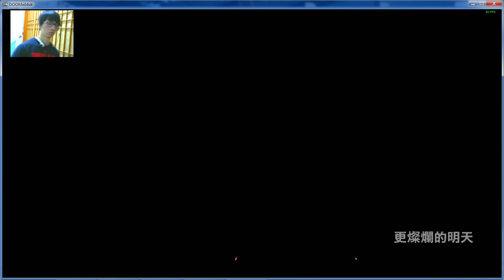【CanT23】毀滅戰士 #12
29:51 ME

毀滅戰士 - DOOM